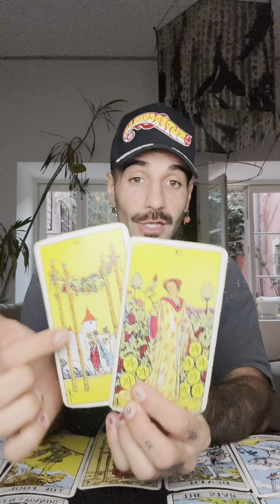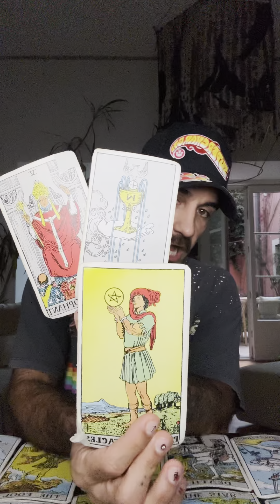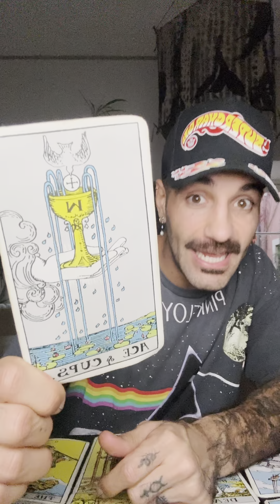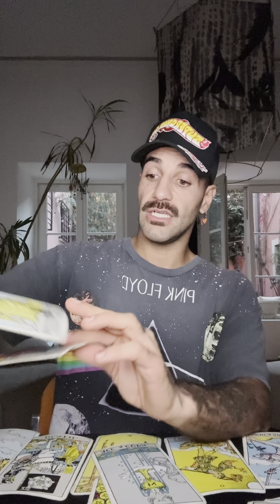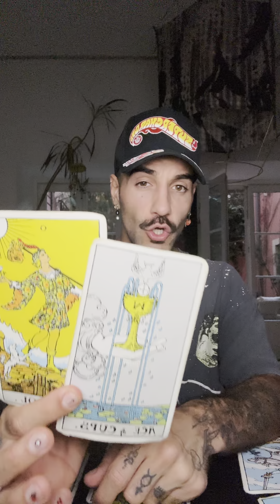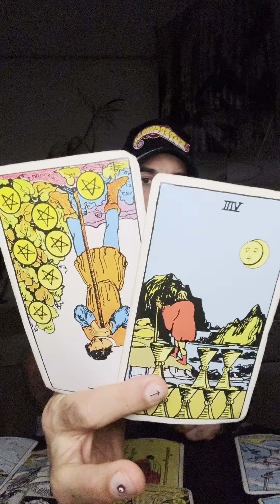🏹 Sagittarius November Horoscope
❤️ Pay What You Can :) May The Abundance Return To You Tenfold! ✨